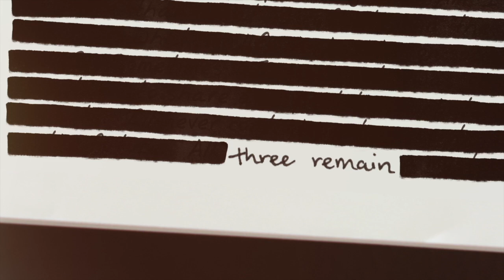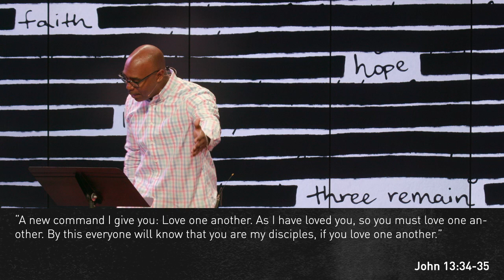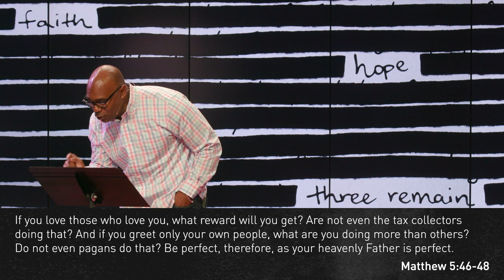Love: The More Excellent Way - Joshua Symonette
In a world that is more consumed with self-preservation, self-promotion, and self-gratification, Paul tells us in 1 Corinthians 13, that love is the more excellent way. This love that he describes, is not about self, but sacrificial. It is the greatest force in the world, even greater than faith and hope.

07-02-17